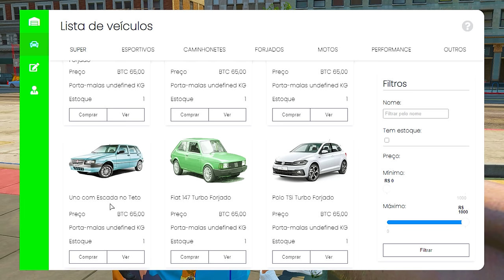GTA 5 ROLEPLAY BRASIL - INVADIMOS MORRO DO DENDÊ! - (15ª TEMPORADA EP 03)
Fala pessoal, bora assistir GTA 5 ROLEPLAY BRASIL - INVADIMOS MORRO DO DENDÊ! - (15ª TEMPORADA EP 03)